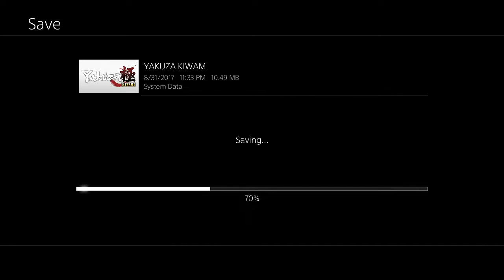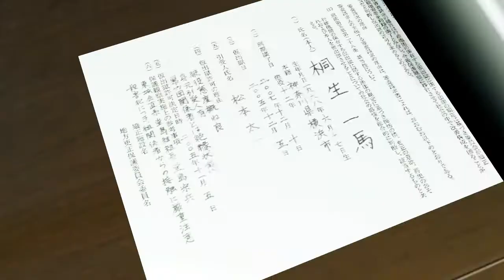Yakuza Kiwami - PS4 Gameplay - Story - Chapter 01 - Fate of a Kinslayer - Part 02